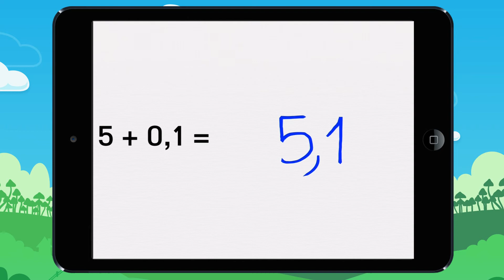Vidéo 9 Trouve le résultat de ces additions Exemple3